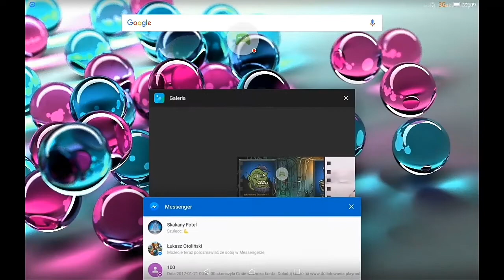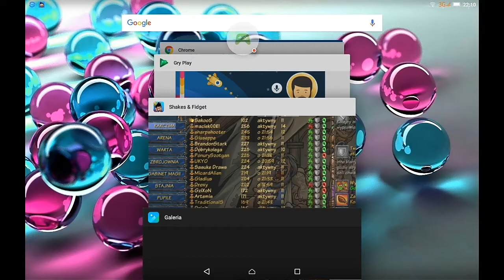SF game na androidzie #61 to już miesiąc (odcinek specjalny)